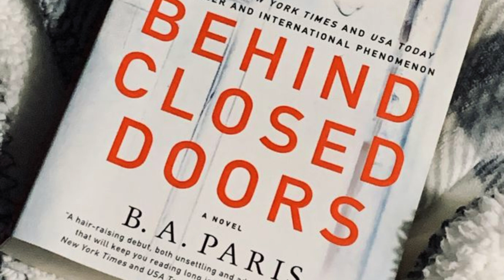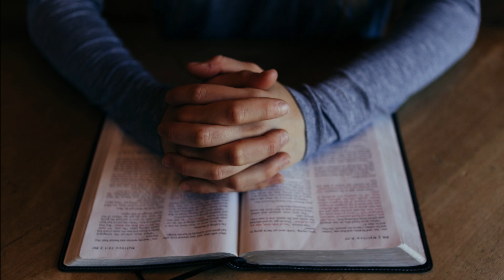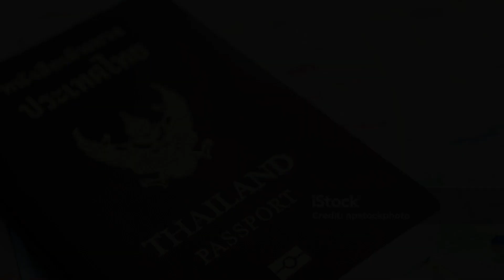Behind the close doors by B. A. Paris summary in hindi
Welcome to Booksofflix the ultimate destination for all you thrill-seekers and suspense enthusiasts out there!
📚 Dive into the dark and electrifying world of thrillers, mysteries, and psychological suspense with us. If you're a bookworm with a passion for heart-pounding narratives and spine-tingling plot twists, you've just discovered your new favorite corner of the internet.
🔍 Explore a treasure trove of book reviews, author interviews, reading recommendations, and much more as we unravel the enigmatic world of psychological thrillers, crime dramas, and pulse-pounding mysteries. Our team of avid readers and literary detectives will guide you through the darkest alleys of fiction, helping you find your next obsession.
📖 Discover gripping page-turners from both established authors and rising literary stars. Whether you're into classic detective novels, contemporary psychological thrillers, or edge-of-your-seat suspense, Booksofflix has you covered.
🎥 Join us for engaging video content, where we dissect plot twists, analyze character motivations, and explore the intricate web of suspenseful storytelling. Our book discussions and analysis will leave you craving more, and our in-depth reviews will help you make informed choices when it comes to your next thrilling read.
🗨️ Connect with fellow bookworms in our passionate and vibrant community. Share your thoughts, theories, and book recommendations in the comments, and be part of the conversation. Booksofflix is not just a channel; it's a community of fellow adrenaline-junkie readers.
Get ready to unravel mysteries, solve crimes, and journey to the edge of your seat with every turn of the page. Booksofflix is your passport to the world of spine-tingling stories and heart-racing suspense.
Buckle up, readers, and get ready for the literary ride of your life! 🔐📚💥